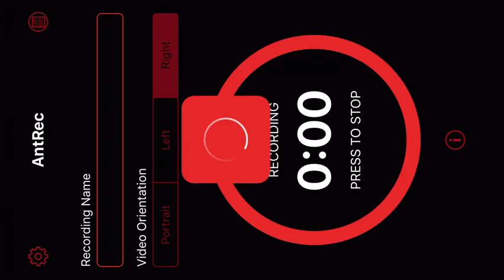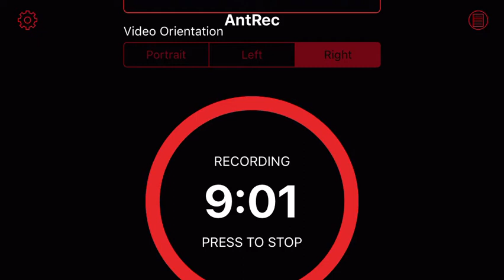Jurassic Park Builder Ep 1 Hybrids Are Coming?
Hi everyone ThatPikazilla here and today I start a new series Jurassic Park Builder enjoy!